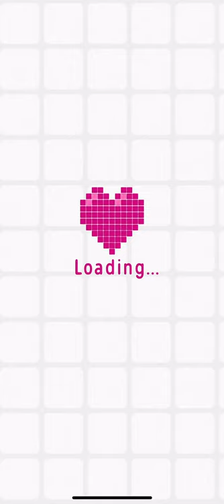Logic Pic (Expert Mode) [ANIMALS] Level 23